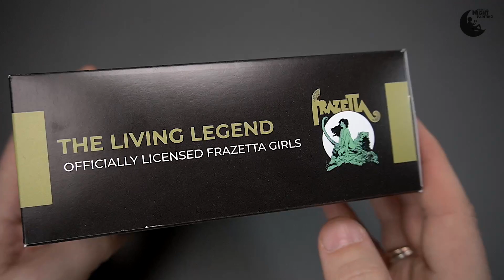Frank Frazetta: Living Legend 75mm Mindwork Studio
A beautiful and delicate scene of a girl with a lioness, created on the basis of Frank Frazetta's iconic artwork. Here you can show your imagination and go crazy with the light. a lot of skin and fur painting, a bardo good figure for learning how to paint the female body. Compositionally super base for a great design, and since the original is in black and white and in 2D, no one will say that this is a wrong interpretation. Mindwork Studio good job, once again.

Przepiękna i delikatna scena dziewczyny z lwicą, stworzona na bazie kultowej grafiki Franka Frazetty. Można tu wykazać się wyobraźnią i poszaleć ze światłem. dużo malowania skóry i futra, bardo dobra figurka do nauki malowania kobiecego ciała. Kompozycyjnie super baza pod świetny projekt, a ponieważ oryginał jest czarno-biały i w 2D, to nikt nie powie, że to niewłaściwa interpretacja. Mindwork Studio dobra robota, kolejny raz.

Frank Frazetta was born and raised in Brooklyn, New York. At the age of eight, at the insistence of his school teachers, Frazetta's parents enrolled him in the Brooklyn Academy of Fine Arts. He attended the academy for eight years under the tutelage of Michele Falanga, an award-winning Italian fine artist. At 16, Frazetta started drawing for comic books that varied in themes: westerns, fantasy, mysteries, histories and other contemporary themes.

Frank Frazetta urodził się i wychował na Brooklynie w Nowym Jorku. W wieku ośmiu lat, za namową nauczycieli, rodzice zapisali go do Brooklyn Academy of Fine Arts. Przez osiem lat uczęszczał tam pod okiem Michele Falangi, wielokrotnie nagradzanego włoskiego artysty. W wieku 16 lat Frazetta zaczął rysować do komiksów o zróżnicowanej tematyce: westerny, fantasy, tajemnice, historie i inne współczesne tematy.